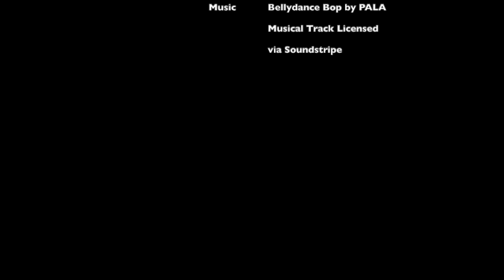Easy Pug Head Origami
Easy Pug Head Origami How-To